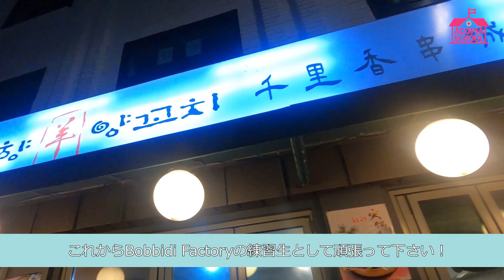練習生合格おめでとう！DIOSサプライズ訪問👏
練習生養成コースのいろはさんが【Bobbidi Factory】の練習生となりました！
練習生になったいろはさんのお祝いにサプライズでDIOSが
突撃訪問しに来てくれました！
いろはさんの反応は・・・！？
これからBobbidi Facoryの練習生として頑張ってください！
活躍を楽しみにしています！

▼アコピア
・ホームページ